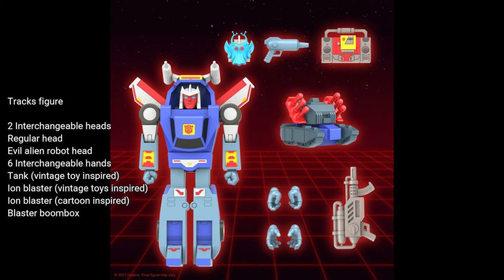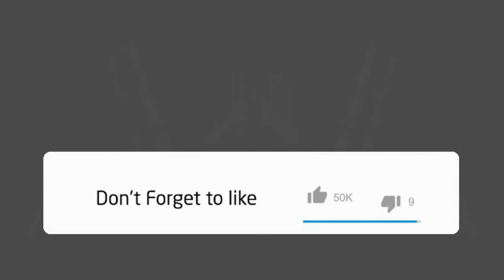Transformers Ultimates Wave 2 (Set of 4) - TRANSFORMERS / SUPER7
Transformers Ultimates Wave 2 (Set of 4)
TRANSFORMERS / SUPER7

The Transformers Ultimates figures are back!

Ultimates! details matter, and the more the merrier.
That’s why the Ultimates are made-to-order figures that come with a huge assortment of extra features
making them the most exceptionally intricate expressions of the character that
we can possibly make, no matter how many extra faces it takes to get there.

Price:$214.99
Release Date: 2nd Quarter 2022

Product Features
7 inches (17.78cm)
Made of plastic
Super articulated
Deluxe packaging
Based on the classic Transformers animated series

Box Contents

Megatron figure
3 Interchangeable heads
Regular head
Power-hungry head
Head with mind control helmet
6 Interchangeable hands
Hand holding Energon cube
Antimatter chest
Kremzeek
Chemical flask
Laser sword
Blaster
Pearl of Bahoudin
2 Energy maces

Grimlock figure
6 Interchangable hands
Mind-transfer helmet
Soft goods waiter apron
6 Pieces of drinkware
Fist
King Crown
Wheelie

Tracks figure
2 Interchangeable heads
Regular head
Evil alien robot head
6 Interchangeable hands
Tank (vintage toy inspired)
Ion blaster (vintage toys inspired)
Ion blaster (cartoon inspired)
Blaster boombox

Bludgeon figure
2 Interchangeable heads
Toy inspired head
Comic inspired head
6 Interchangeable hands
Head wire bundle (comic inspired)
Katana & sheath
Wakizashi & sheath
Tank blaster
Ion blaster (toy inspired)
Turret shield (toy inspired)

Prototype images shown. Final/finished product is subject to change.

Source:
bigbadtoystore